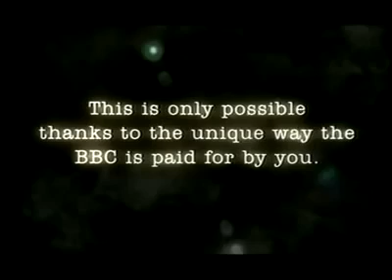BBC Perfect Day Promo (REUPLOAD EXTREME)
BBC Perfect Day Promo.